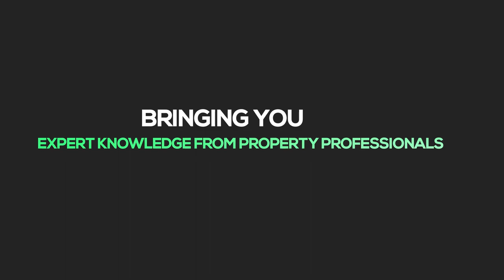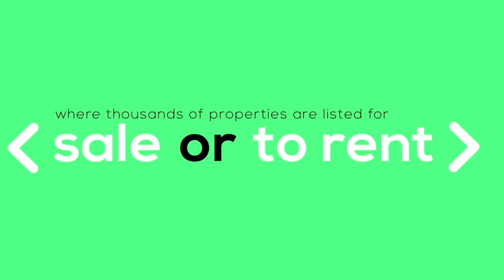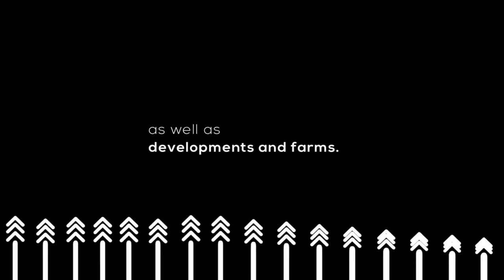Semigration After 60 - Where Are South Africa's Retirees Headed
'Semigration' – the act of moving from one part of the country to another in search of a better life. This has been a rapid rise among South Africans, especially retirees.

Join us tonight at 7 pm as we discuss where South African retirees are headed and why some of them are planning to leave South Africa.

Guest: Gus van der Spek, CEO at Aview Properties

Private Property aims to change the way South Africans find their next property, by making
the search easier, simpler, and that much faster. From refreshed new website features to launching smartest property app, the search for a home has never been more simple with Private Property.

App Store.